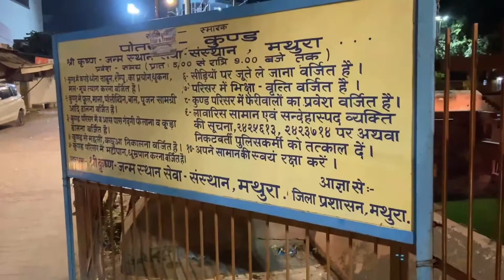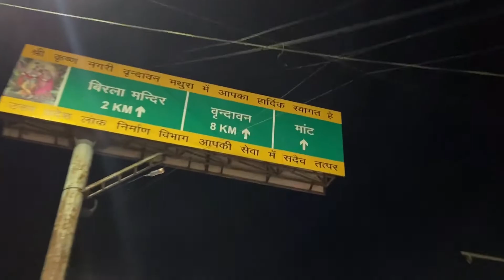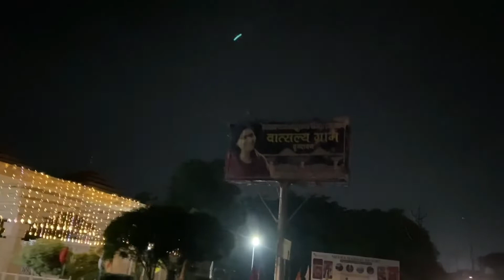Travel Vlog Shri Krishna Janam Bhoomi to Prem Mandir mathura Mathura janam bhoomi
Shri Krishna Janam Bhoomi is the Holy Place Where Lord Shri Krishna Manifested Himself in the prison House Of the cruel king kansa and set free his father vasudeva and his mother devaki. His purpose was to destroy evil, protect the virtous,and establish righteousness on a firm footingAnd .
DISCLAMER**
clips and images used in this video are royalityfree
common ownership given by gov of india
video is knowledge purpose only as per section 107 of 1976 for copyright and disclaimer, allowance is made for fair use for purpose such as criticism, comment, news, reporting, teaching, scholarship, and research. fair use is permitted by the copyright state that might otherwise.